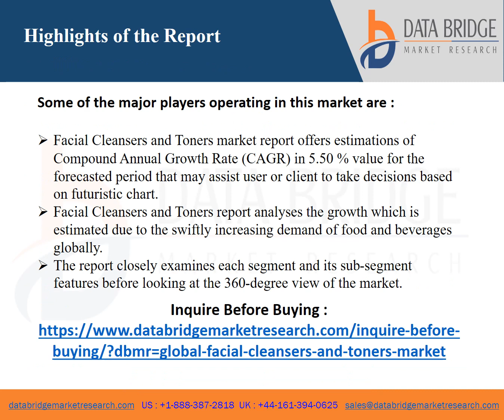Global Facial Cleansers and Toners Market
Market Analysis and Insights of Facial Cleansers and Toners Market
The facial cleansers and toners market is expected to gain market growth in the forecast period of 2022 to 2029. Data Bridge Market Research analyses the market to grow at a CAGR of 5.50% in the above-mentioned forecast period.

A cleanser is a skincare product that helps to clean the skin and remove impurities by cleaning and removing dirt. Toner, on the other hand, performs these functions as well as some others, such as balancing the pH and soothing dryness. The facial cleansers and toners market basically includes the sale and purchase of the cleansers and the toners. The cleaners and toners are basically used for various purposes such as the normal type, scrub type and efficacy type.